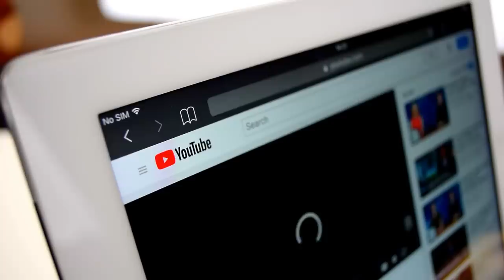These Strange Creatures Were Locked Away for Years, Here's WHY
Concept: strange creatures, locked away, creatures, strange, strangest creatures, spider, big spider, largest spider, hybrid animals, experiments gone wrong, crazy moments, dangerous, scary, scariest encounters, spider on house roof, destroyed, animals, wild, animals unleashed, animals escaping zoo